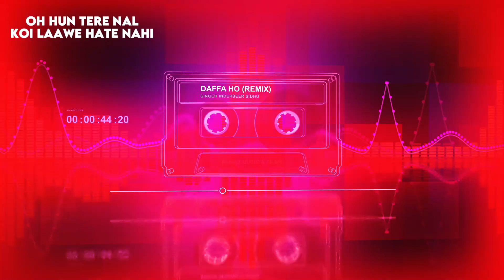Daffa ho Remix Male version| Inderbir Sidhu | Baman & Chand | Latest Punjabi Songs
Ramaz Music Presents

Song - Daffa Ho
Singer - Inderbir Sidhu
Co Singer - Jasmeen Akhtar
Female Lead - Sangeeta
Lyrics & Composer - Tajveer
Dop - Bittu Gill
Editor - Vicky SIngh
Grading - Sukhcahin
Video by - Vicky Singh
Vfx - Vicky Singh & Saurabh
Casting Director - Parveen
Makeup Artist-  Jassi Bansal
Producer - Jodh Singh Johal
Label - Ramaz Music